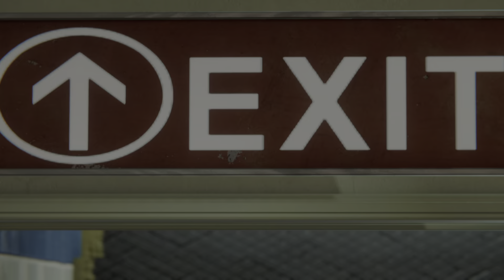There's Gotta Be A Better Way To Catch a Train - Marvel's Spider-Man (PS5)